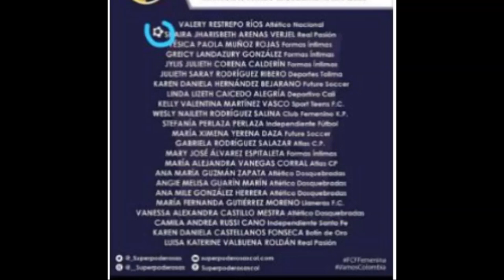Joven abreguense Shaira Arenas Vergel fue convocada para la Selección Colombia Sub 17